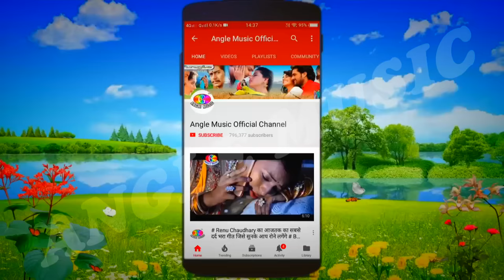Video | पीके रोज करेले ड्रामा | Khesari Lal Yadav | Pike Roj Karele Drama | Bhojpuri Nautanki Song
►Album :- Maal Hiya Jali
►Song :- Pike Roj Karela Drama
►Singer :- Khesari Lal Yadav